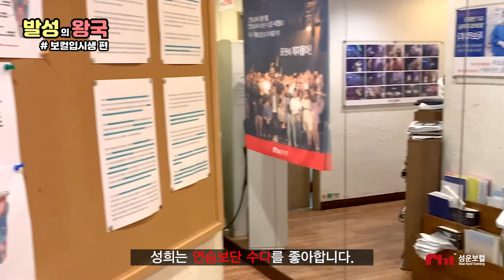🎤서울예대 입학이 꿈인 한 보컬입시생의 하루를 살펴보도록 하겠습니다👍 - 장PD의 발성의왕국(보컬입시생편)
🎥영상소개

💡이번 영상은 성운발성교정센터의 GVT음성코치 ‘장PD'가 보컬입시생을 연기하고 더빙,나레이션까지 직접했다고 하는데요😄

목이 항상 쉬어있는 입시생들의 특징을 '동물의 왕국' 버전으로 재미있게 풀어낸 영상이라고 합니다!🤣

보컬입시를 준비하시는 분들은 공감이 많이 되실 듯하네요~😊

🗣조금만 노래를 해도 목이 금방 쉬거나,
🗣조금만 말을 해도 목이 불편하거나,
🗣성대결절이 자주 재발하거나,
🗣발성이 개선되지 않는 보컬입시생들의 특징을 알아보고,

개선법을 배워보는 🐒발성의 왕국🦁 첫번째 시리즈!! - 보컬 입시생편 입니다.

궁금하시다구요~? 지금 바로 클릭해보세요!!👍👍

🌐성운발성 교정센터

✔ MBC '나혼자산다' 방송인 전현무님 발성교정 편 출연
✔ MBC 마리텔 '고음대결' 편 심사위원 출연
✔ 현직 아나운서, 배우, 성우, 스피치 강사, 변호사 등 다수 음성코칭
✔ 'GVT 전문의학 발성보컬 트레이닝' 발성서적 출간

✏️음성치료 & 발성교정 1:1 트레이닝
: 개별 맞춤형 'GVT 전문의학발성' 발성 트레이닝

🔍Daily Care 시스템
: 건강한 음성을 위한 생활습관개선 & 성대 스트레칭 데일리 체크업

🧘🏻음성치료 & 발성교정 M
: 발성교정에 필요한 근육 훈련, GVT 턱벌리기메커니즘 스피치 발성 실전 그룹수업

'성운발성교정센터'의 검증된 전문성으로 여러분들의 음성을 케어해드리겠습니다.